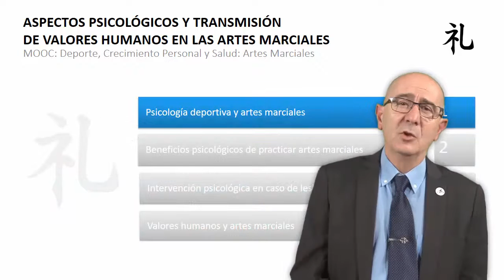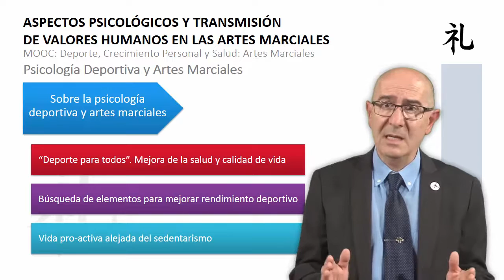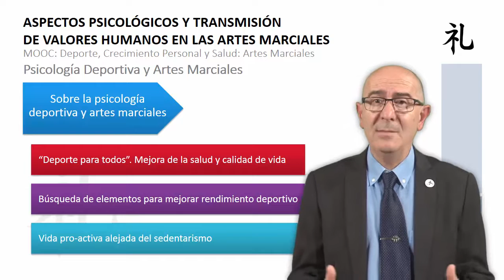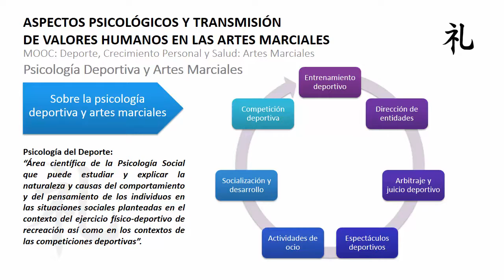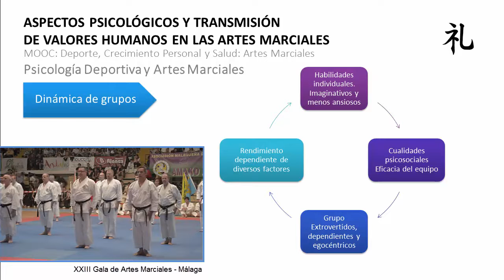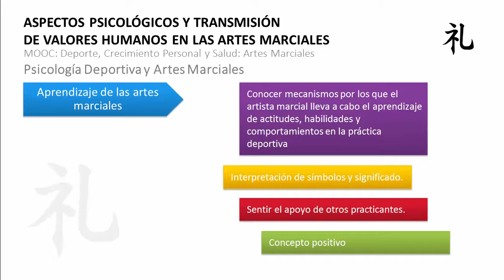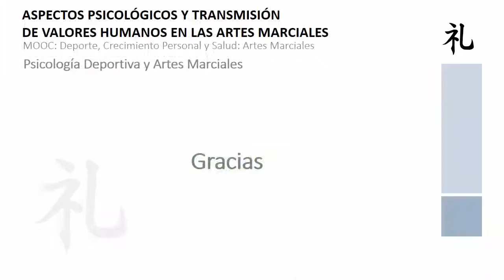MOOC UMA Deporte, crecimiento personal y salud: Artes Marciales. M8 V1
MOOC UMA Deporte, crecimiento personal y salud: Artes Marciales. M8 V1 - Psicología deportiva y artes marciales